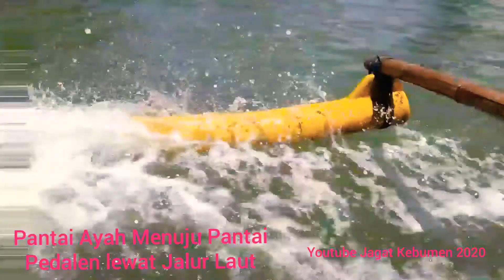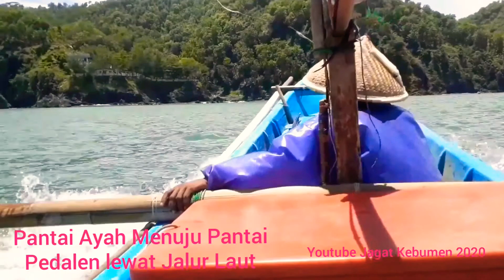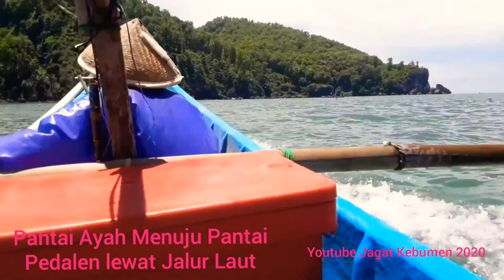LINTAS LAUT DARI PANTAI AYAH MENUJU PANTAI PEDALEN